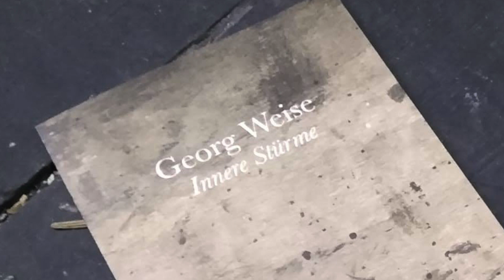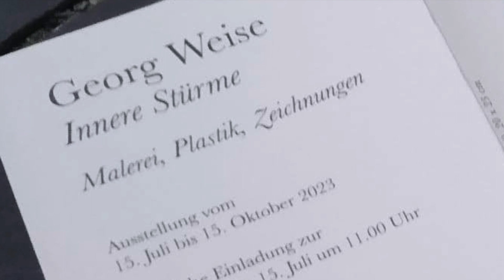Georg Weise "Innere Stürme"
George Weise Exhibition 2023 with the working title "Inner Landscapes" at the Rheinsberg Castle